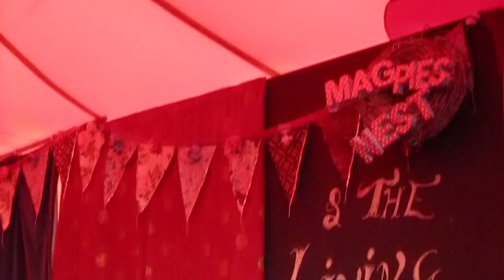Cakes and Ale. 'Ambe'. Cambridge Folk Festival 2011.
The sixth song in the set from Cakes and Ale on The Den stage at Cambridge Folk Festival 2011. This is a reworking of a traditional Armenian folk tune.